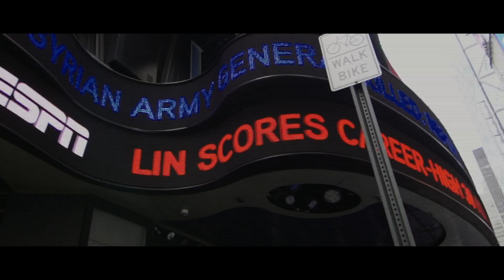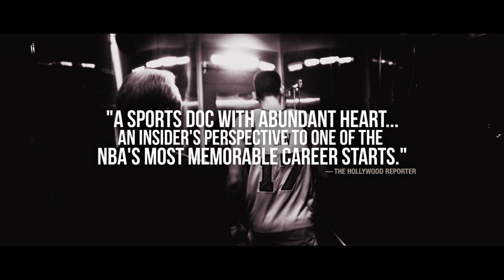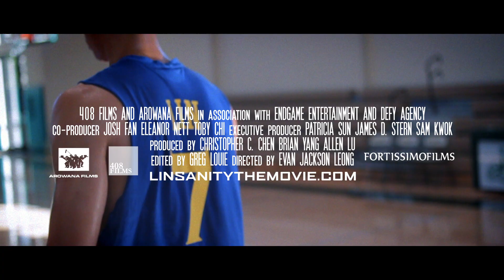Linsanity | Official Trailer | Montage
Linsanity by Evan Jackson Leong
Documentary | 2013 | 1 hr 28 min | HD | English & Mandarin

“I agreed to film after my rookie year in Golden State. I was more used to cameras and felt that my journey to the NBA was a story worth sharing. Little did we know how much bigger the platform and documentary would become after Linsanity.” - Jeremy Lin

In this engrossing examination of the star basketball player’s humble beginnings, college days at Harvard, religious beliefs, and high-scoring 2012 season with the New York Knicks, director Evan Jackson Leong profiles his longtime friend, Jeremy Lin.

In February 2012, the New York Knicks, mired in a disappointing season and out of desperation, looked to the end of their bench and found Jeremy Lin, an undrafted free agent from Harvard. On the verge of seeing his lifelong NBA dream vanish, Lin – at, or near what was believed to be his last chance as an NBA professional, underwent a now-legendary run, obliterating stereotypes along the way, and in the process birthed a global phenomenon known as “Linsanity.” Basketball -- and the world – was never the same.

Official Selections

Sundance Film Festival, 2013
SXSW (South by Southwest) Film Festival, 2013
Hong Kong International Film Festival, 2013
CAAMFest (San Francisco Asian American Film Festival) Opening Night, 2013
Los Angeles Asian Pacific Film Festival Opening Night, 2013
New York Asian American International Film Festival Opening Night, 2013
Zurich Film Festival, 2013